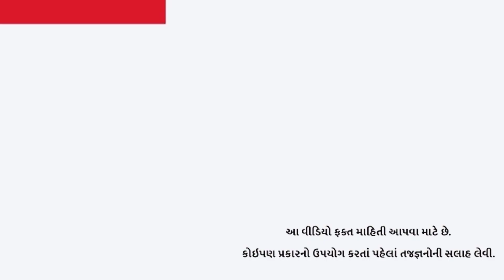હેર કલર કરતી વખતે આટલું અચૂક ધ્યાન રાખજો